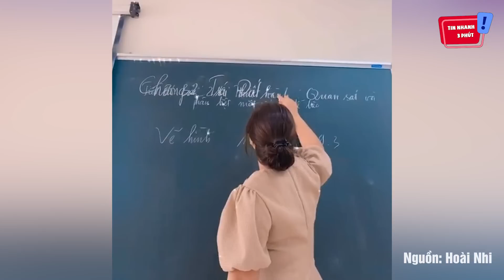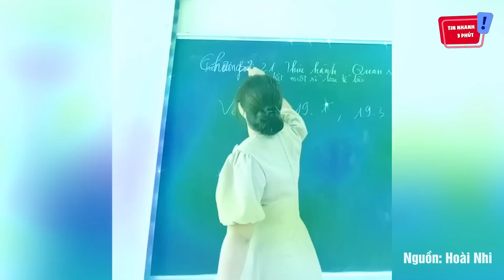Đến tiết nhưng quên LAU BẢNG, cô giáo có cách TRỪNG PHẠT khiến cả lớp TỞN TỚI GIÀ | Tin Nhanh 3 Phút